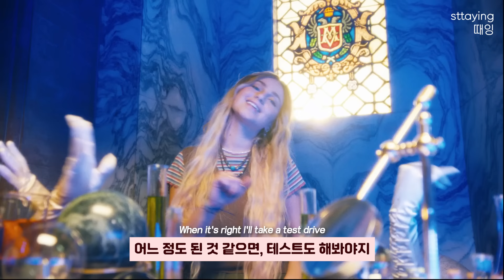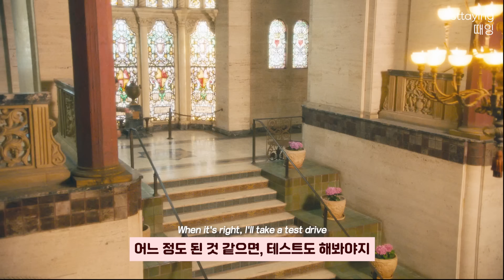😕 외로운데 아무나 사귀기는 싫어, 𝗖𝗹𝗮𝗶𝗿𝗲 𝗥𝗼𝘀𝗶𝗻𝗸𝗿𝗮𝗻𝘇 - 𝗙𝗿𝗮𝗻𝗸𝗲𝗻𝘀𝘁𝗲𝗶𝗻 [가사/해석]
유니버설 뮤직 코리아의 지원을 받아 제작

수익 창출하지 않는 채널